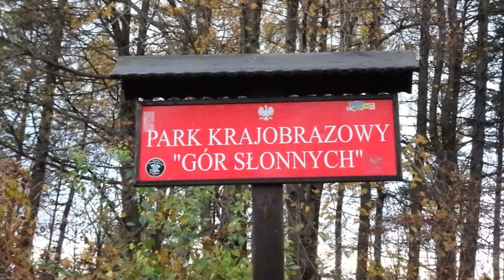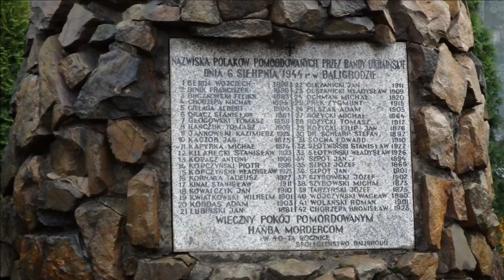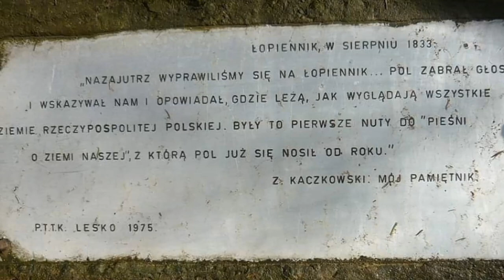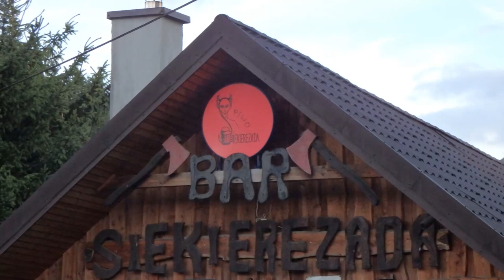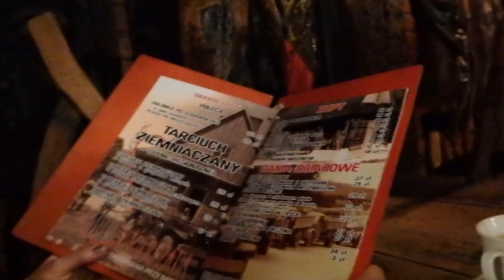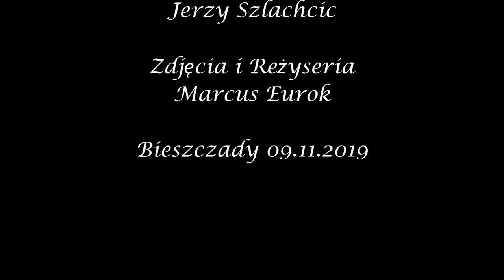Wyprawa na Łopiennik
W sobotni poranek 9 listopada, w ramach obchodów przypadającego dwa dni później Święta Niepodległości, wybraliśmy się w piękne polskie Bieszczady. Nasza grupa liczyła 20 osób, a naszym celem tego dnia był Łopiennik, szczyt liczący 1069 m n.p.m. Z Przemyśla wyjechaliśmy o godzinie 6.00, a jazda trwała niecałe 3 godziny. Po drodze zatrzymaliśmy się na znajdującym się na terenie Gór Słonnych punkcie widokowym, skąd mogliśmy podziwiać panoramę Bieszczadów i snujące się w dolinach mgiełki. Następnie podjechaliśmy jeszcze na chwilę do Baligrodu, gdzie obejrzeliśmy pomnik – czołg T-34, który zastąpił stojący tu niegdyś czołg T-70, który był używany przez Armię Czerwoną do działań zwiadowczych oraz do walk z bandami UPA. Odwiedziliśmy także stojący nieopodal pomnik upamiętniający 42 Polaków zamordowanych tu 6 sierpnia 1944 roku przez bandy UPA. Został on postawiony w czterdziestą rocznicę tej zbrodni. Po tej krótkiej lekcji historii wsiedliśmy do busa i pojechaliśmy do miejscowości Jabłonki. Tu zaczynała się nasza piesza wędrówka. Całą drogę szliśmy czarnym szlakiem. Trasa prowadziła głównie przez zalesione tereny. Niektóre odcinki drogi były dosyć strome, ponadto błotniste po wcześniejszych opadach deszczu, ale bez problemu daliśmy radę, zwłaszcza że mieliśmy pogodę naprawdę ładną – jak na listopad było ciepło, poza tym przyświecało nam słoneczko. Aby dotrzeć do celu, musieliśmy przetrawersować szczyt Boroło (1034 m n.p.m.). Trasa nie była zbyt długa, dlatego wkrótce dotarliśmy na szczyt Łopiennika (1069 m n.p.m.). Warto wiedzieć, że właśnie Łopiennik stanowi symboliczny początek turystyki w Bieszczadach, bowiem na ten szczyt dokonano pierwszego w tych górach udokumentowanego wejścia turystycznego. Dokonało tego w sierpniu 1833 roku trzech polskich wieszczów: Wincenty Pol, Seweryn Goszczyński i Zygmunt Kaczkowski (a więc nie tych określanych mianem „Wielkich”, ale jednak wieszczów, szczególnie że twierdzili, że z Łopiennika widzieli światła Lwowa, co podobno nie jest możliwe 🙂 ). Wydarzenie to upamiętnia tablica na szczycie Łopiennika, na której wyryty został cytat z pamiętników Zygmunta Kaczkowskiego: "Nazajutrz wyprawiliśmy się na Łopiennik… Pol zabrał głos i wskazywał nam i opowiadał, gdzie leżą, jak wyglądają wszystkie ziemie Rzeczypospolitej Polskiej. Były to pierwsze nuty do „Pieśni o ziemi naszej”, z którą Pol już się nosił od roku". Tak wizyta na Łopienniku była dla nas kolejną lekcją historii i literatury polskiej, a dla nas ważne był fakt, że właśnie tuż przed Świętem Niepodległości mogliśmy zdobyć ten szczyt śladami polskich poetów i prekursorów turystyki w Bieszczadach. Na górze zrobiliśmy sobie dłuższy odpoczynek, po którym ruszyliśmy w dalszą drogę. Znów szliśmy przez las, a dzięki temu, że drzewa były już w dużej mierze pozbawione liści, mogliśmy w jednym miejscu zobaczyć ładną panoramę bieszczadzkich szczytów, m.in. Małą i Wielką Rawkę oraz Smerek. Tak doszliśmy do Dołżycy, gdzie czekał na nas bus. Podjechaliśmy nim do Cisnej, gdzie mogliśmy coś zjeść lub napić się w klimatycznym barze "Siekierezada" (którego nazwa pochodzi od tytułu powieści Edwarda Stachury), a także wstąpić do galerii i sklepików z rękodziełem. Odwiedziliśmy również małą kapliczkę, upamiętniającą nieżyjących już Bieszczadzkich Zakapiorów. W Cisnej spędziliśmy ponad godzinę, po czym wsiedliśmy do busa i ruszyliśmy w drogę powrotną do Przemyśla. Nasza wyprawa była bardzo udana, przyjemna i dostarczyła nam wielu miłych wrażeń.
Wycieczkę zorganizowaną przez PTTK Przemyśl prowadził Przewodnik Górski Jerzy Szlachcic. Relację spisała Dorota Pansewicz.